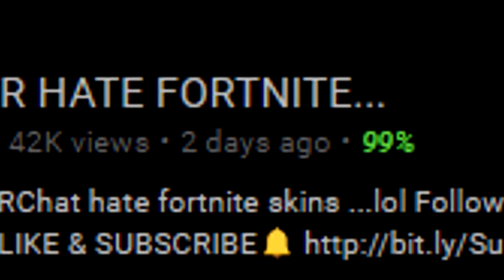AIMBOT BOT...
fortnite bot but with Aimbot ...lol

Use Support A Creator Code 🍦 WHOS-CHAOS

FORTNITE BOT WITH AIMBOT